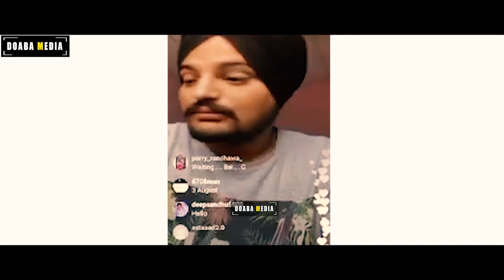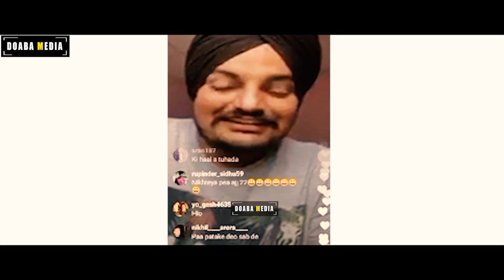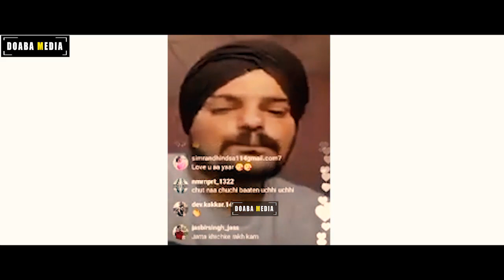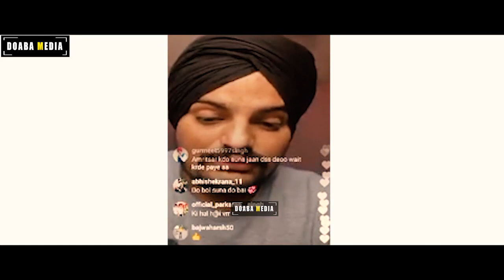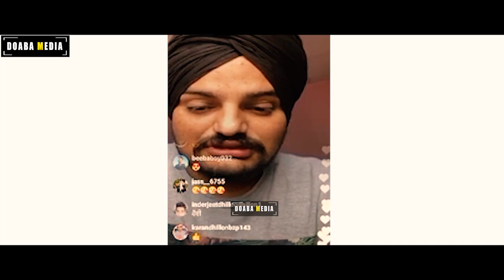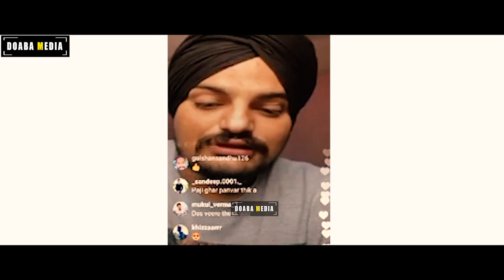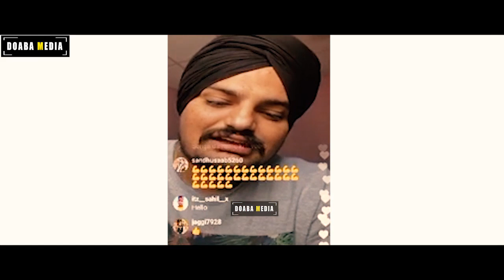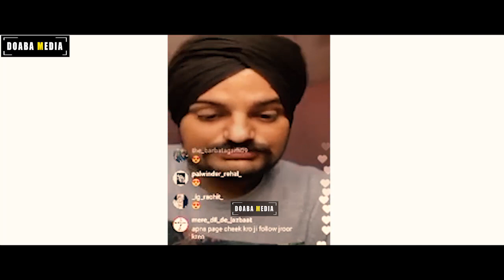LIVE 🔴 SIDHU MOOSE WALA 2nd REPLY TO ASTAAD ! NEW SONG ! LATEST SONG GAME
DOABA MEDIA is a web platform providing news, information and entertainment to global Punjabi audiences.